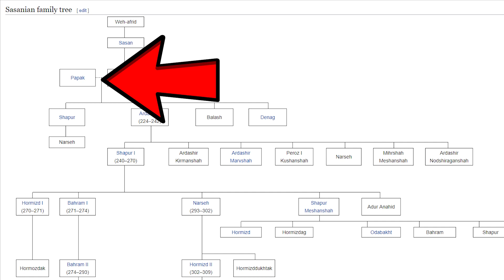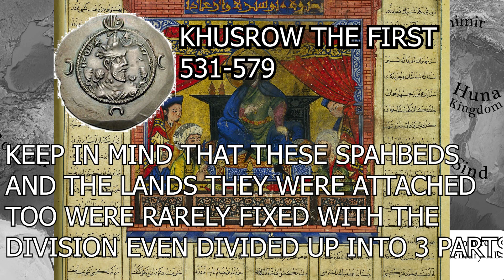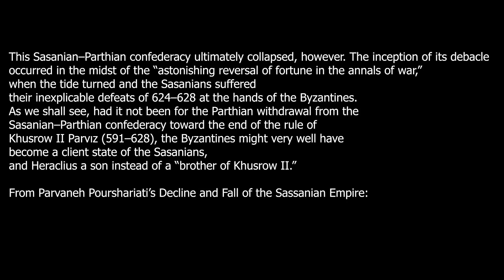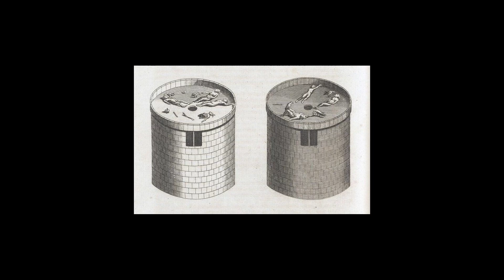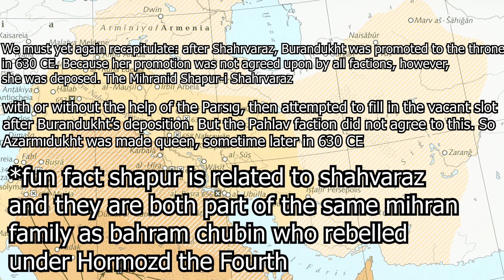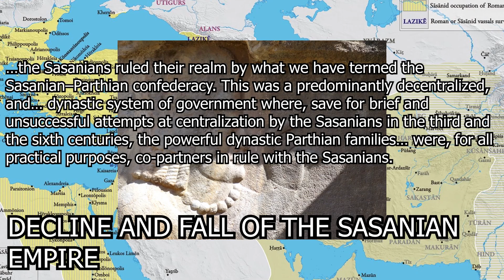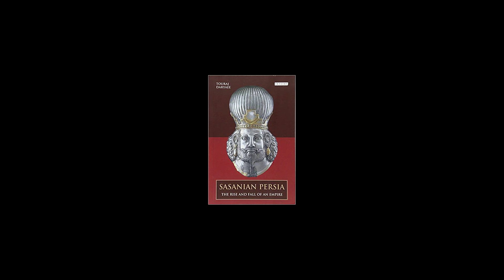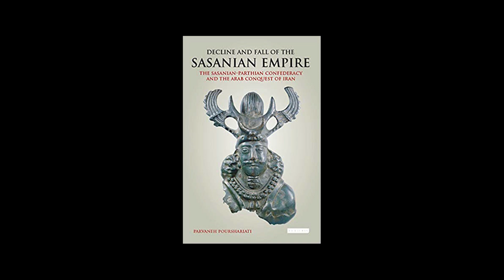What Happened to the Sassanid Empire? Fall of the Sasanian Empire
Welcome to my video on the Fall of the Sassanids! What Destroyed the Sasanian Empire or Sassanid Empire honestly you can pick either but its up to you. Now this is the combined super video of all three videos of What Destroyed the Sasanian Empire and Fall of the Sassanids videos. We have them divided into the Sassanid Parthian Confederacy, Last Great War of Antiquity and Islamic Conquest of Iran with Sources at the end.  One of the Last Persian Empires before the Islamic Conquest

Sources:

Decline and Fall of the Sasanian Empire: The Sasanian-Parthian Confederacy and the Arab Conquest of Iran by Parvaneh Pourshariati

Sasanian Persia: The Rise and Fall of an Empire by Touraj Daryaee

Shadows in the Desert: Ancient Persia at War by Kaveh Farrokh

Empire of the Mind by Micheal Axworthy

The Persians: Ancient, Mediaeval and Modern Iran by Homa Katouzian